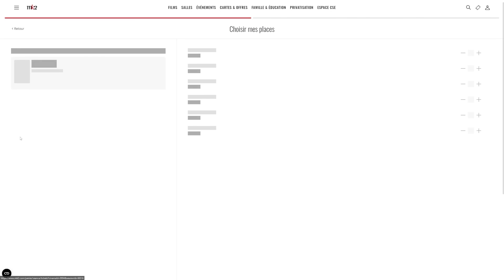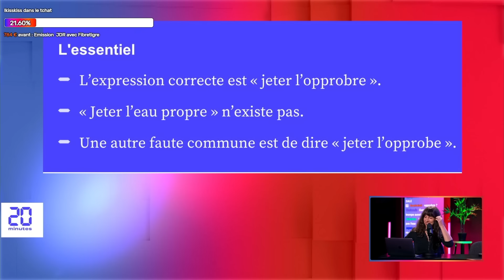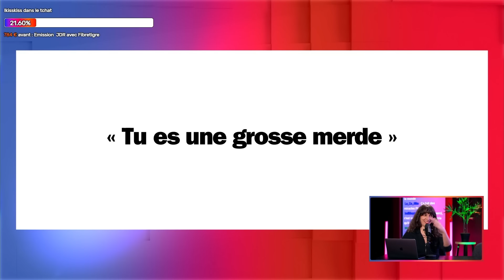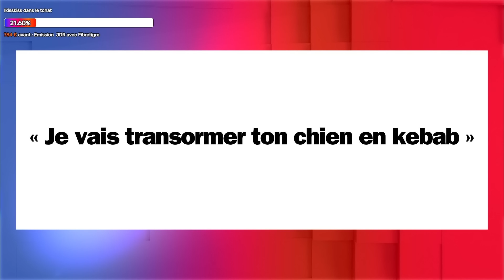Les politiques honorent la journée de la francophonie - l'Avis d'Adèle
Cette semaine Adèle voulait nous parler de la journée de la francophonie et de l’amour des politiques pour la langue française et ses expressions…